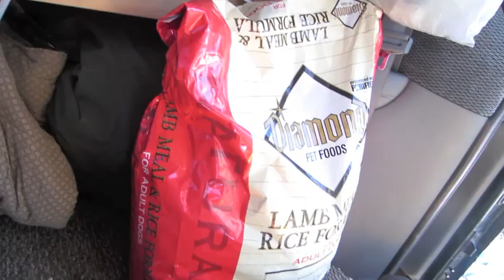cleaning house in the mountains...